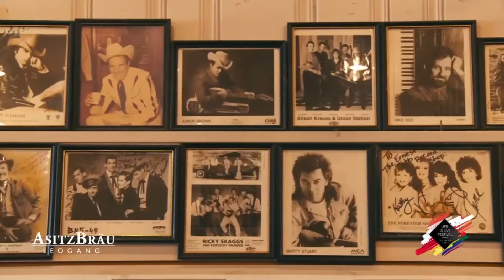LiL - Nashville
Nashville @Life is Live Festival